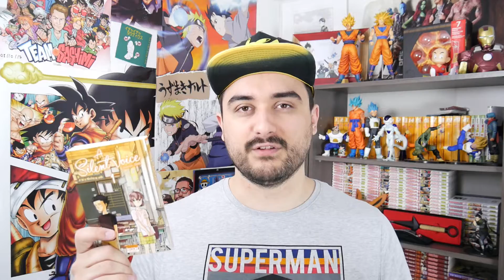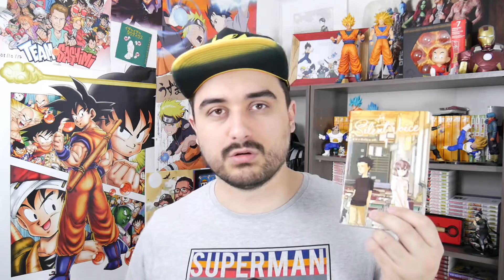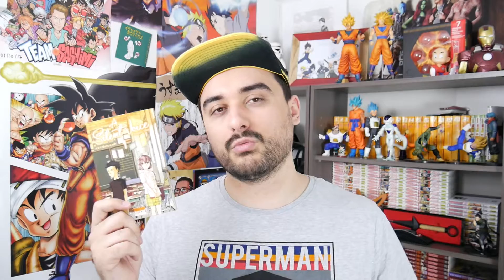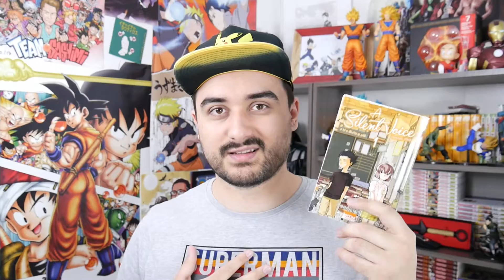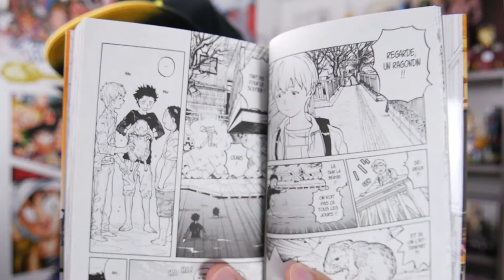TOME 1 #42: A SILENT VOICE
Bonjour et bienvenue pour une nouvelle vidéo :)
Nouvel épisode de TOME 1 et aujourd'hui on parle de A SILENT VOICE
ATTENTION: Dans cette vidéo, certain propos peuvent heurté ou être mail compris, je vous recommande de regarder la vidéo jusqu’à la fin.
Bon visionnage les amis :D